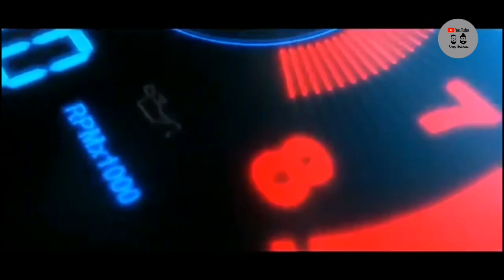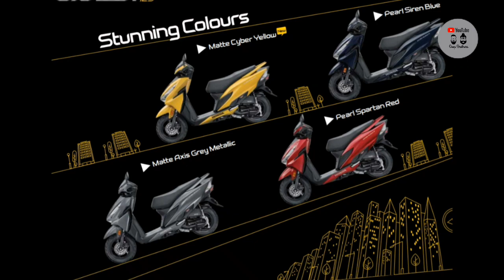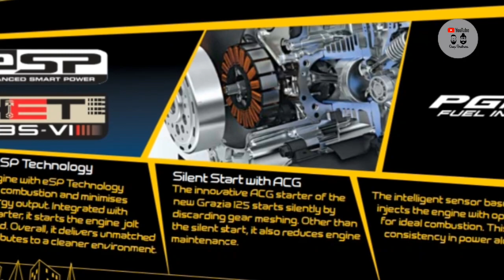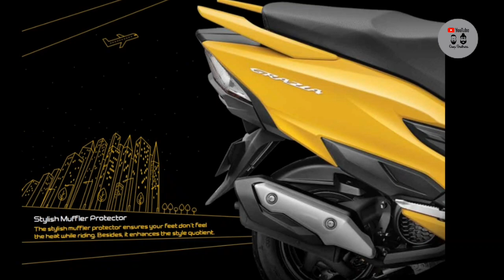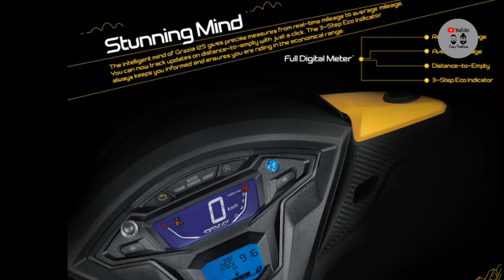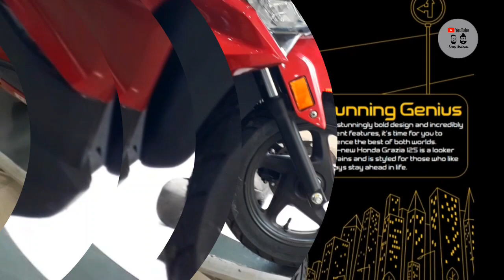Honda Grazia 125 BS6 2020 || Specs, features, mileage & price.